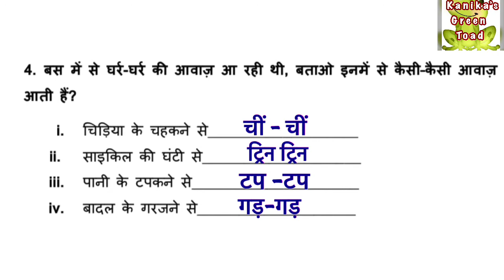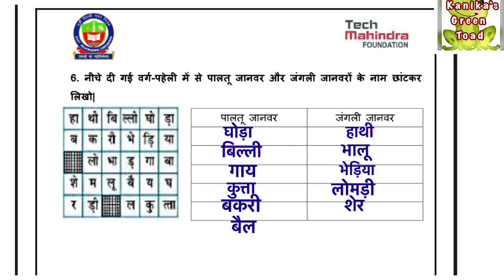Class 2 Hindi week 12 solved assignment || EDMC Class 2 Hindi solved assignment